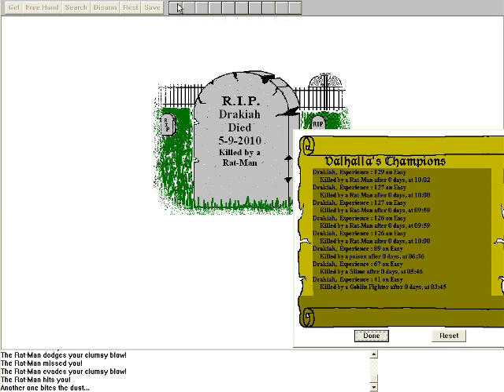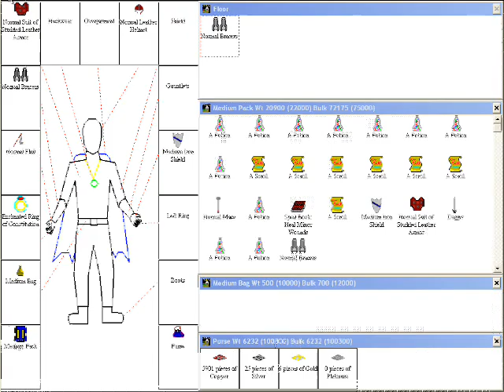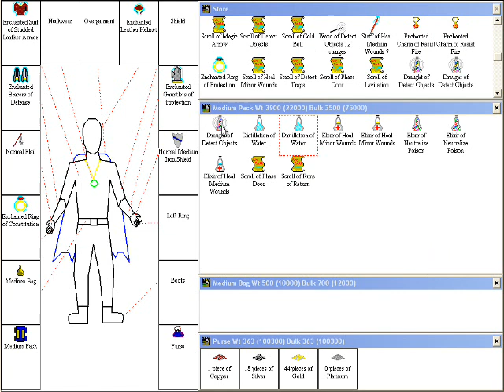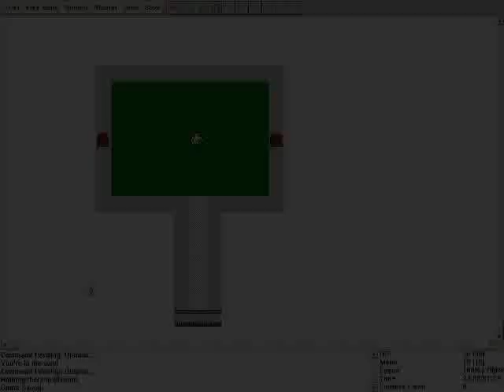Paul's Gaming - Castle of the Winds 1 part04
Don't expect anything too special in this, I just randomly felt like re-playing this old fun rogue-like dungeon RPG thing, and thought it might be fun to record it.
I know some people like these kinda games, but I'm not sure how it will look on video. But anyway, if you can't stand it, don't worry, this won't be a regular thing.